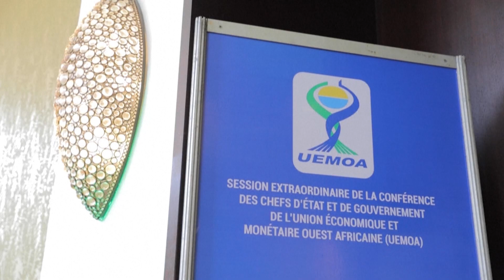Mali-CEDEAO, Quelles conséquences pour l'économie ?